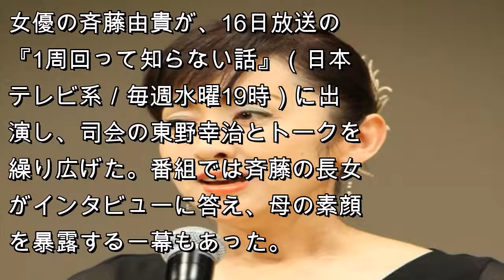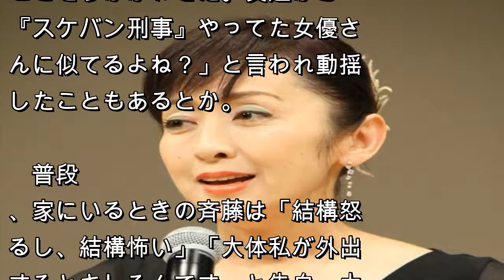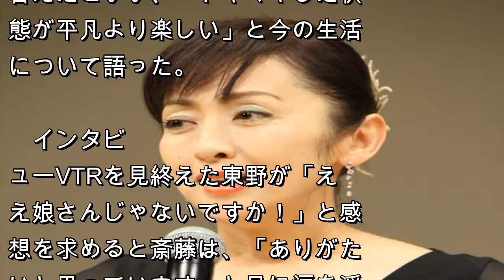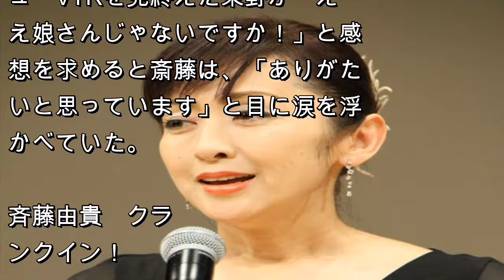斉藤由貴の長女、母の素顔を暴露「私が外出するとキレるんです」 | JP news daily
女優の斉藤由貴が、16日放送の『1周回って知らない話』（日本テレビ系／毎週水曜19時）に出演し、司会の東野幸治とトークを繰り広げた。番組では斉藤の長女がインタビューに答え、母の素顔を暴露する一幕もあった。

【写真】「斉藤由貴」フォトギャラリー

　番組には斉藤が出演し、トップ